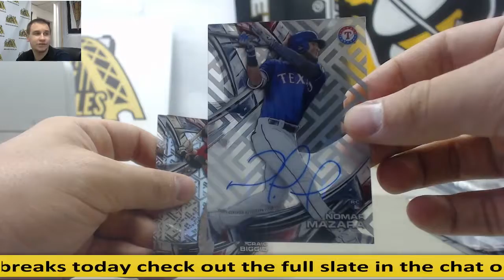Eric-(1) 2016 Topps High Tek Live Break